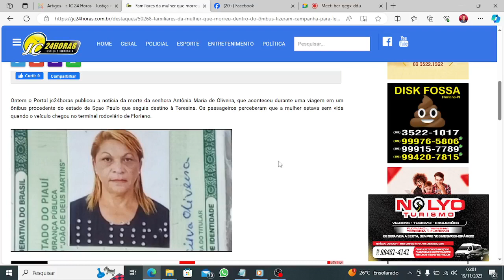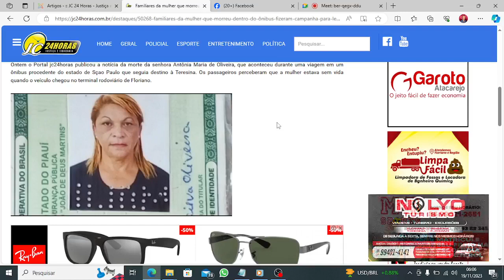EDITORIAL: Familiares da mulher que morreu em ônibus fazem campanha para levar o corpo para Parnaíba